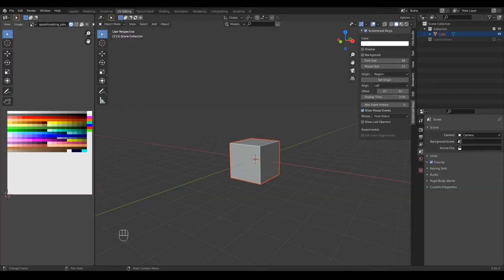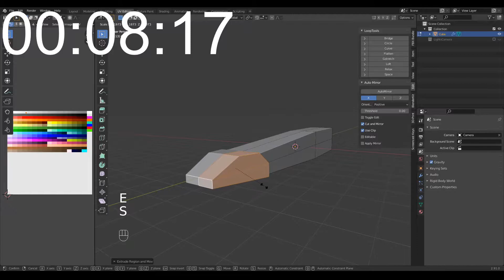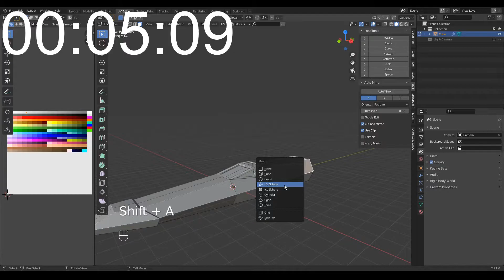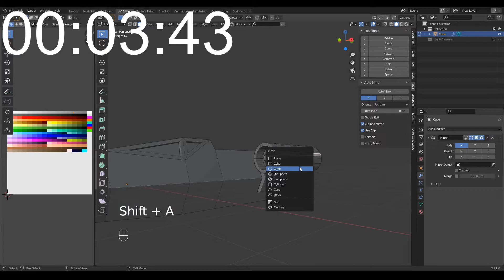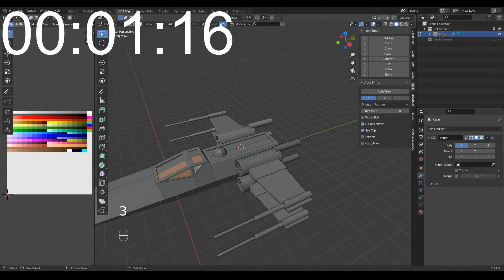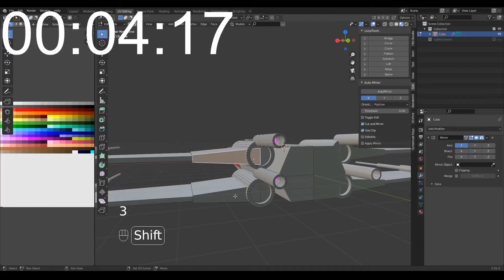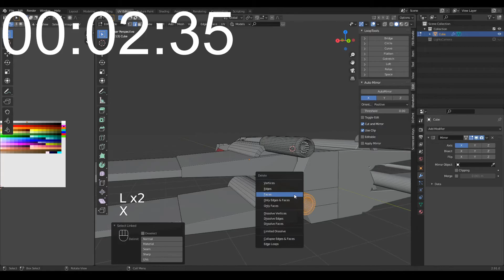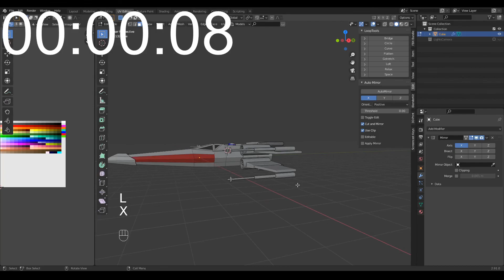Low Poly X-wing modeled in 10 minutes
A low poly x-wing made using Blender 2.9 in roughly 10-15 minutes.